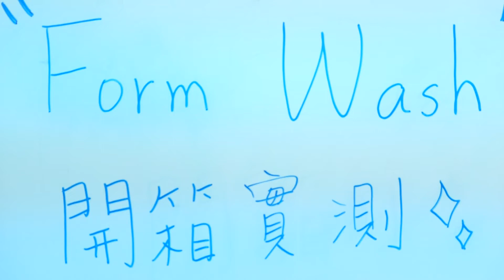Form Wash 開箱實測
Form2 用Form Wash 開機實測 -製作formlabs 風雷